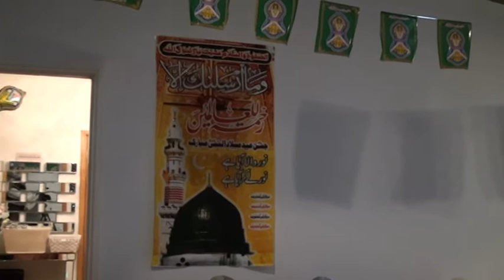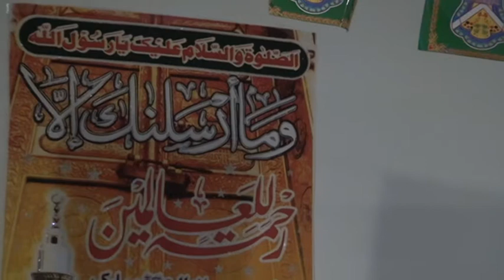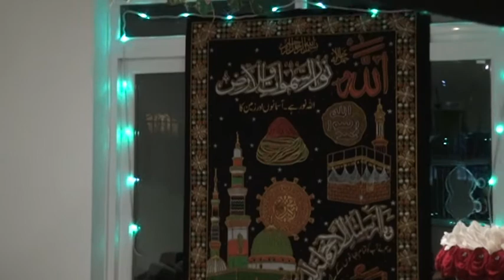MEHFIL@ FIROZ DANA,S HOUSE,GHULAM MUSTAFA QADRI SAJID QADRI NISAR MAARFANI AWAIS QADRI